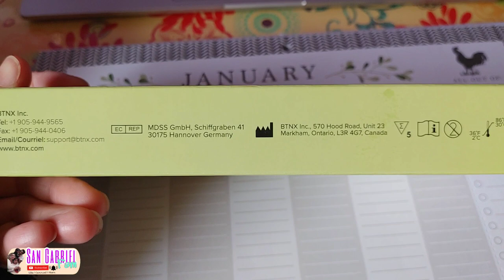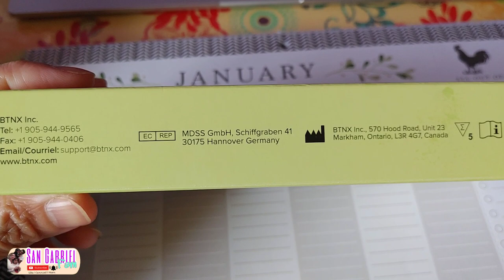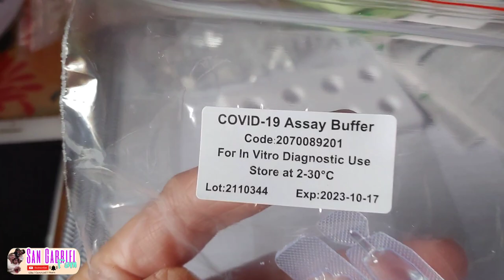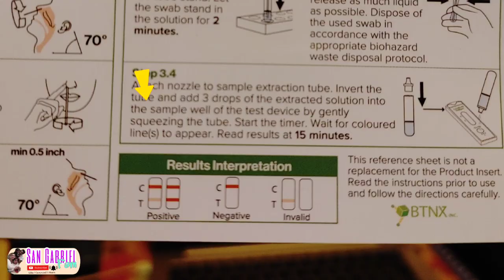How to use Covid-19 Rapid Test Kit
This is to give you an insight on how to use the Covid_19 Rapid Test Kit. Plus, the result of my test.